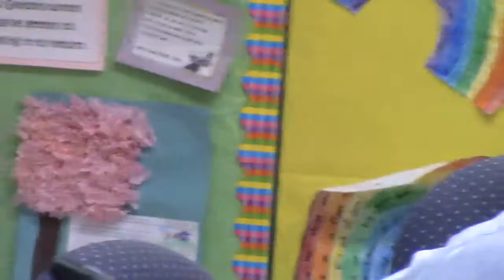Pennridge School Board Meeting 4-28-2014 Part 2 of 3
D'Huy Engineering gets 6% of what ever the School District spends on the stadium etc. The more they recommend the more they get.